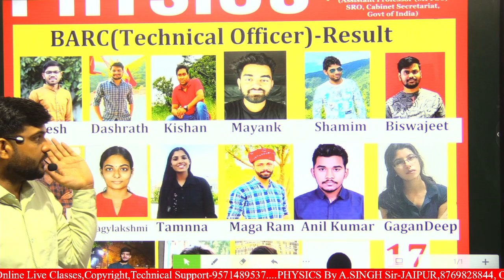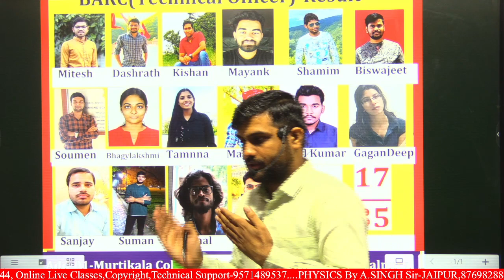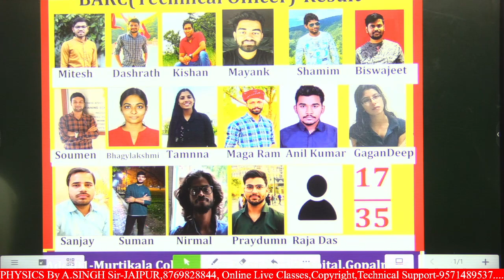BARC(T.O.) Result (17 out of 35)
Congratulations to our shining star selected in BARC for Technical Officer Post.